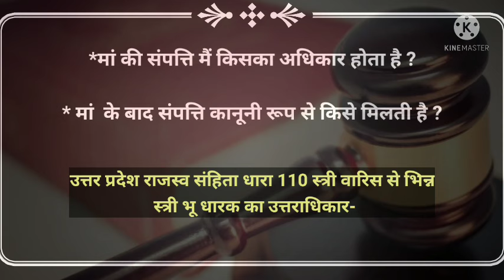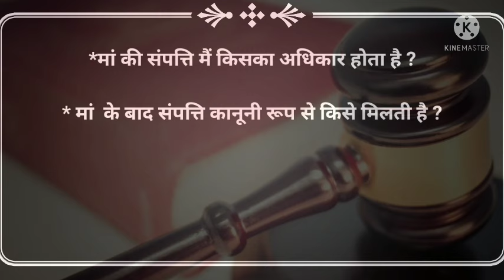मां की संपत्ति में अब किसे मिलेगी किसका कानूनी अधिकार होगा बहू का पुत्र का आया पिता और पुत्री का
संपत्ति जमीन मां के नाम है तो किसे मिलती है अब मां के मरने के बाद संपत्ति किसके नाम जाया करेगी
# संपत्ति उत्तराधिकारी कौन होता है मां की जमीन का

संपर्क के लिए callme4 एप से बात कर सकते हैं callme4 एप्प कैसे यूज़ करते हैं वीडियो लिंक